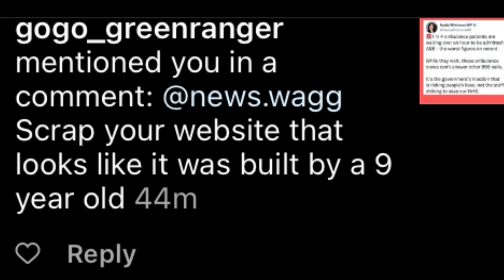I did my site in 30 seconds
I did the site in 30 seconds. Why was you on it? We’re you hoping to find my details so you could post my home address in the hope some but would come and murder me?  I thank you for your input into my site though it seems to be no more than bullying someone. And yet the left tell us they are kind and would never bully others.